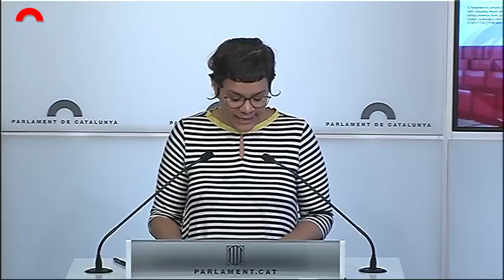Natàlia Sànchez al Faristol de dimarts 24/4/18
Natàlia Sànchez comenta l'actualitat política al faristol de dimarts 24/4/18